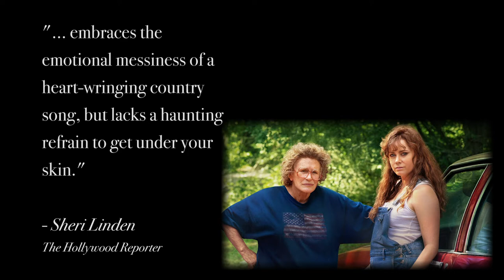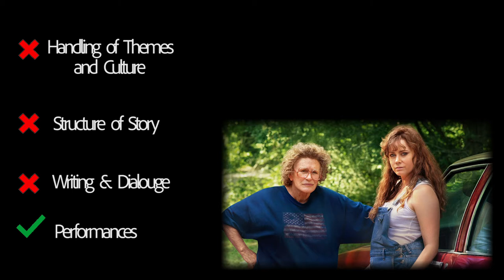The Problem with Hillbilly Elegy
Netflix recently released Ron Howard's newest film Hillbilly Elegy. The film has sparked backlash so I tried to give a quick and honest review of what I thought of Hillbilly Elegy.